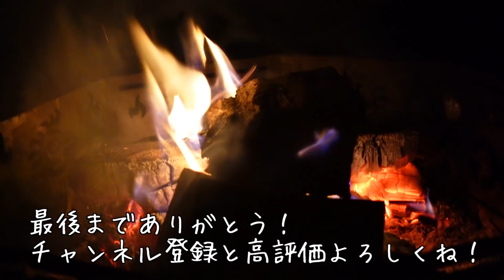【冬キャンプ】急に熊肉料理を食べることになりました。【テント内紹介】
3人のベテランキャンパーのテント内をルームツアーしてたらまさかの熊肉！急で頭が追いつかなかったけど食べたら絶品でした。冬キャンプはあったかい料理が最高だね！

🏕株式会社ミリオンさんのMOG調味料はこちら

🏕株式会社サンライズエンジニアリング（フェニックスライズ）さんのキャンプギアブランドはこちら

　→nachangagaga

▼ファンレター・プレゼント送り先はこちら！
〒107-6228
UUUM株式会社 田中なつき/なっちゃん宛